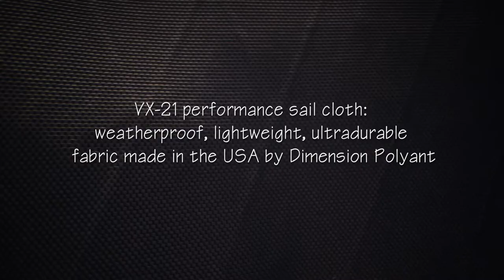Chobe 2.0 Product Features Deep Dive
A more detailed look at the features of the newly updated Chobe 2.0 everyday carry and camera bag